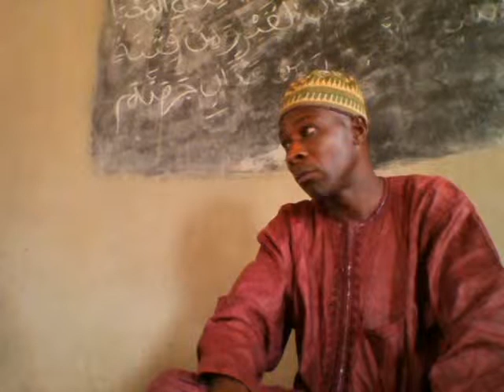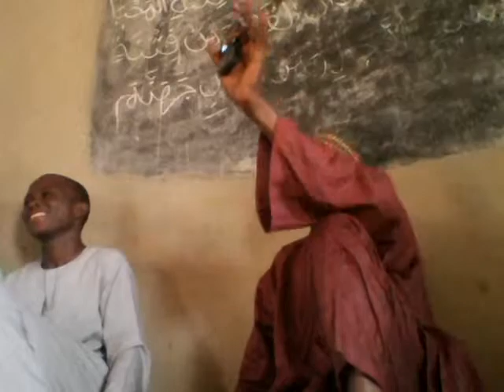alpha sanni montero 4